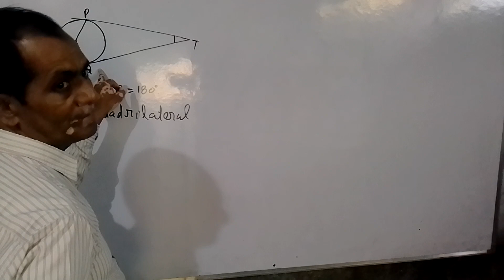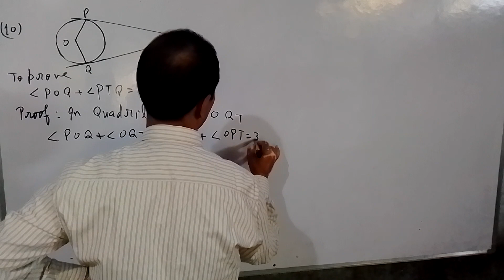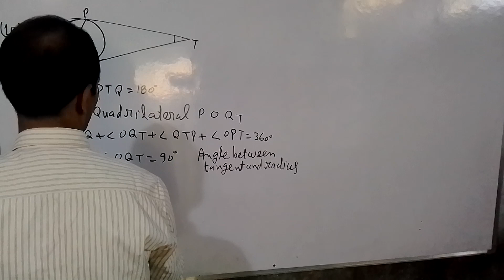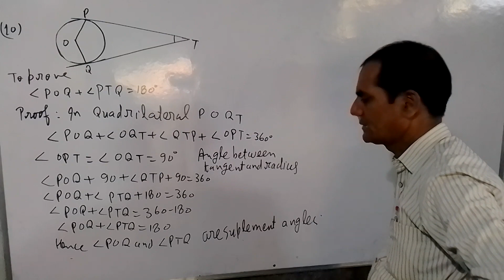8 September 2022(2)